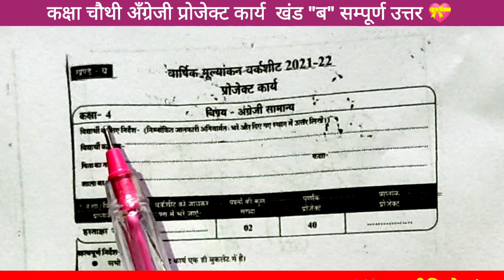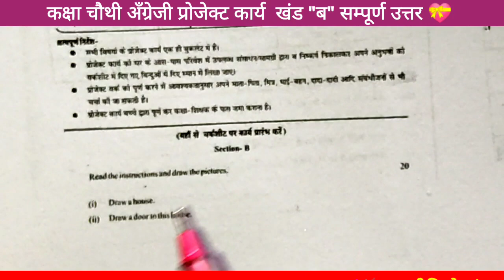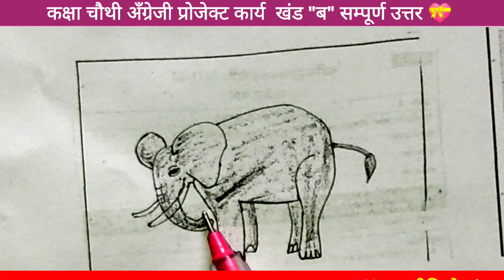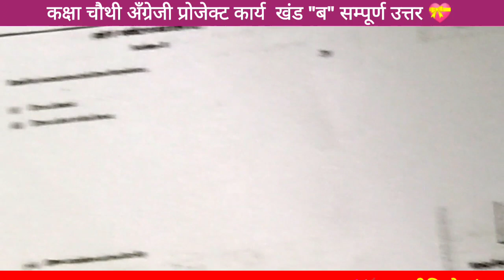🔥कक्षा4 अँग्रेजी प्रोजेक्ट 2022 हल|varshik mulyankan worksheet 2022 project karya English kaksha 4🥰